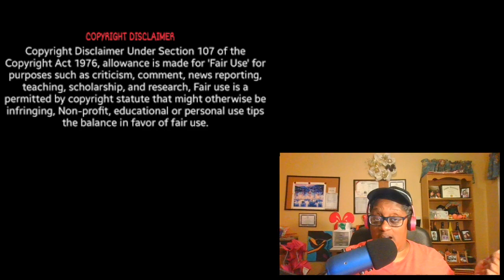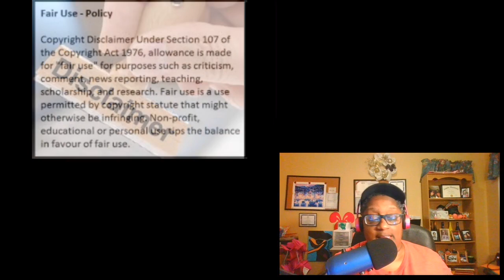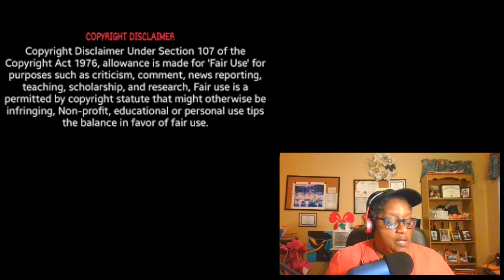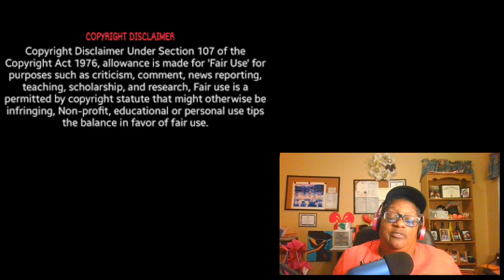Kenya Moore From The RHOA Sitcom Shows Us Scary Footage Of A Car Accident Near Her Home Review